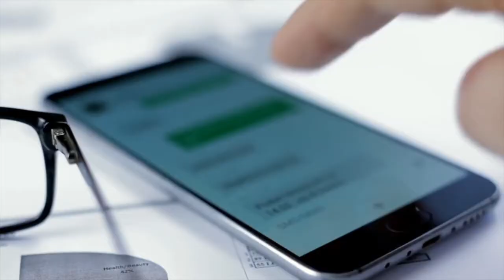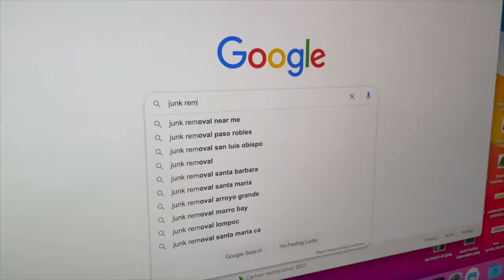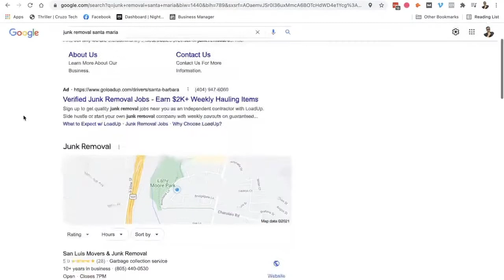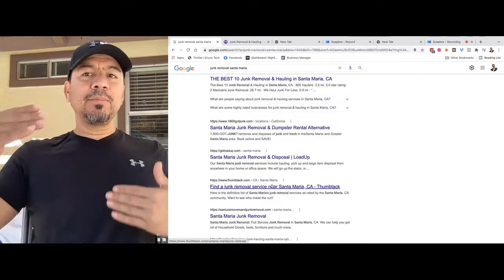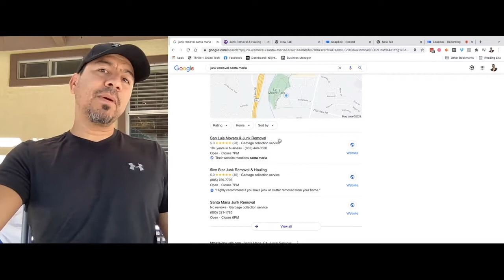Do You Need SEO For Junk Your Removal Business?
Do you really need to do SEO For Junk Your Removal Business?

In this day and age where just about every single person walking in America is constantly connected to the internet...

Junk removal is a unique business. it is a service that people need at the exact moment they get angry at their trash.

You need to capture the call of the person that has had enough of dealing with their junk, and that moment will come, sooner or later.

And where will those customers run to right away?

Their smartphone and Google search.

Make sure you are there for them because if you are not, they will call the junk removal services that first pop up on their search.

To learn more about SEO & DIY or have me do it for you...